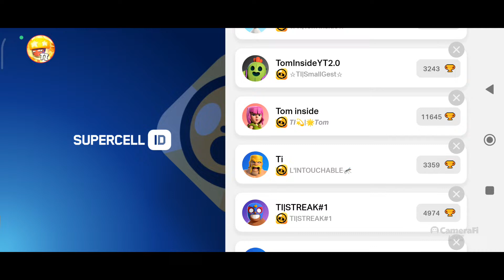🎥 LIVE GAME ABO🌲🌳JE VOUS AIDE À RUSH🩵😸 70K SUR CE LIVE😶‍🌫️🤔BRAWL STARS FR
•LIVE BRAWL STARS FR GAME ABO 𝗠𝗜𝗡𝗜𝗦•𝗝𝗘𝗨𝗫,𝗗𝗘𝗙𝗜𝗟𝗘,𝗭𝗢𝗠𝗕𝗜𝗘... JEUX CRÉE PAR MOI-MÊME

•𝗠𝗔 𝗧𝗘𝗔𝗠 𝗘𝗦𝗧 𝗟𝗔 𝗧𝗜 𝗧𝗘𝗔𝗠 DONC N'HÉSITEZ PAS À METTRE TI DEVANT VOTRE PSEUDO.

•MON MINIAMAKER

•DANS LE TCHAT VOUS GAGNER DES ÉTOILES 🌟(POINTS) EN RESTANT UN CERTAIN TEMPS SUR MES LIVE, POUR CONNAITRE SON NOMBRE D'ETOILES UTILISER LA COMMANDE !etoile  GRÂCE À ELLE VOUS POUVEZ TOUT D'ABORD ACHETER DIVERSES CHOSES CI-DESSOUS :

•1- M'AVOIR EN 𝗔𝗠𝗜𝗦 AVEC LA 𝗖𝗢𝗠𝗠𝗔𝗡𝗗𝗘 :
!redeem add SUR LE CHAT CECI COÛTE 5000 ÉTOILES🌟

•2-M'AJOUTER EN 𝗔𝗠𝗜𝗦 𝗦𝗨𝗣𝗘𝗥𝗖𝗘𝗟𝗟 AVEC LA COMMANDE :
redeem add supercel CETTE COMMANDE COÛTE 10𝗞 ÉTOILES🌟

•3- VOUS POUVEZ ÉGALEMENT M'AJOUTER EN 𝗔𝗠𝗜𝗦 𝗗𝗜𝗦𝗖𝗢𝗥𝗗 AVEC LA 𝗖𝗢𝗠𝗠𝗔𝗡𝗗𝗘 :
redeem add discord CECI COÛTE 3𝗞 ETOILES 🌟

•5. VOUS POUVEZ PRENDRE UN 𝗦𝗖𝗥𝗘𝗘𝗡 AVEC MOI AVEC LA 𝗖𝗢𝗠𝗠𝗔𝗡𝗗𝗘 !redeem screen CECI COUTE 2𝗞 ETOILES

•6. VOUS POUVEZ FAIRE UN 1𝗩1 AVEC MOI AVEC LA 𝗖𝗢𝗠𝗠𝗔𝗡𝗗𝗘 !redeem 1v1 POUR 2500 ETOILES

•P͟l͟u͟s͟ s͟i͟m͟p͟l͟e͟m͟e͟n͟t͟

•1.  !redeem add =5000etoiles (𝙅𝙚 𝙫𝙤𝙪𝙨 𝙖𝙟𝙤𝙪𝙩𝙚)
•2.  !redeem modo =100 000 étoiles  (𝘿𝙚𝙫𝙚𝙣𝙞𝙧 𝙢𝙤𝙙𝙤 𝙨𝙩𝙖𝙣𝙙𝙖𝙧𝙙 𝙖𝙥𝙧𝙚𝙨 𝙪𝙣𝙚 𝙚𝙫𝙖𝙡𝙪𝙖𝙩𝙞𝙤𝙣 𝙙𝙚 𝙨𝙚𝙘𝙪𝙧𝙞𝙩𝙚́)
•3.  !redeem modo  !redeem adddiscord =3000 étoiles (𝙖𝙢𝙞𝙨 𝙨𝙪𝙧 𝙙𝙞𝙨𝙘𝙤𝙧𝙙)
•4.  !redeem addsupercel = 10 000 étoiles (𝙟𝙚 𝙫𝙤𝙪𝙨 𝙖𝙟𝙤𝙪𝙩𝙚 𝙚𝙣 𝙖𝙢𝙞𝙨 𝙨𝙪𝙥𝙚𝙧𝙘𝙚𝙡𝙡)
•5.  !redeem screen = 2000 étoiles (𝙎𝙘𝙧𝙚𝙚𝙣 𝙚𝙣𝙨𝙚𝙢𝙗𝙡𝙚)
•6.  !redeem 1v1 = 2500 étoiles(𝙛𝙖𝙞𝙧𝙚 𝙪𝙣 1𝙫1)

D'AUTRES CHOSES SONT ENCORE EN COURS DE CRÉATION N'HÉSITEZ 𝙋𝘼𝙎 𝘼  ME PROPOSER DES CHOSES 𝙌𝙐𝙀 𝙑𝙊𝙐𝙎 𝙋𝙊𝙐𝙍𝙍𝙄𝙀𝙕 𝘼𝘾𝙃𝙀𝙏𝙀𝙍 POURRIEZ ACHETER SUR LE CHAT GRÂCE AUX ÉTOILES 😁

💲1. Small 595€
2. Proheliose 215€
3. Takeda 152,22€
4. Le_fan_d’edgar 130.50€
5. Ice_tea  96€
6. Mohidi 92,24€
7. Vinke 74€
8. Rosy Cécile 38€
9. Mat BS 26€
10. Mansour 25€
11. EXSebdarryl 13€
12.The VorS Production 12€
13. Tribe Darkdream 9€
14. Zartoxx 7€
15. Papy Jojo 7€
16. Mathis Hoerth 6€
17. Lolaw et Lounaw YT
18. Kam 5€
19. COOL/NATHAN 5%
20.  Vertex 6€
21. Nono 3€
22. VPG VICEPHOENIX🔥 3€
23. 車 | B̴A̴T̴🖤 2.50€
24. Brawlmal 2.49€
25. Slenderco 2€
26. Sacha 2€
27. Math ytb 2€
28. Sixtro 2,00 CAD $
29. TI | Leloupnoire 2€
30. Imlou 2€
31. TSD Sandoko 2€
32. ROCKY 1€
33. Antoine Herbert 1€
34. Leewin 0.99€

J'ai récolté pour le moment ./1700€ pour mon pc pour pouvoir stream OBS
Voici toutes les commandes : !discord !tr !club !tiktok !reseau !sponso !boutique

TOUT D'ABORD VOICI MON TIC-TOC OU JE FAIS DU MONTAGE💻🖱️🎥

VOICI MON TIK TOK OÙ JE FAIS DU BRAWL STARS👾

VOICI MON DISCORD JE N'AJOUTE QUE LES PERSONNES SPONSO🎉 ET LES PERSONNES QUI M'ONT ACHETÉ UNE DEMANDE GRÂCE AUX ÉTOILES 🌟: Tom Inside 0557

VOICI UN LIEN POUR REJOINDRE MON SERVEUR DISCORD VOUS POURREZ EN REJOIGNANT PARTICIPER À DE NOMBREUX GIVEAWAY ET VOUS POURREZ ÉGALEMENT ÊTRE AVERTI DIRECTEMENT LORS DE LA SORTIE D'UNE DE MES VIDÉOS OU D'UN DE MES LIVES VOICI LE LIEN CI-DESSOUS👍 :

-VOICI UN LIEN POUR REJOINDRE MON CLAN- JE TIENS À PRÉCISER QUE TOUTES LES PERSONNES PORTANT DEVANT LEUR PSEUDO LES INITIALES "TI" NE SERONT PAS KICK DU CLAN MALGRÉ LEUR TROPHÉE À MOINS DE COMMETTRE UNE GRANDE BÊTISE. VOICI LE LIEN CI-DESSOUS :

VOICI UN LIEN CI-DESSOUS POUR
 DEVENIR SPONSO 🤑 BIEN SÛR NE VOUS FORCEZ PAS CELA NE SERT QUE À M'AIDER POUR PROGRESSER DANS MA CHAÎNE YOUTUBE 🤓 POUR ME PAYER UN MEILLEUR PC MERCI À CEUX QUI LE FERONT VOICI LE LIEN CI-DESSOUS :

 _____a___b__o___n____n____e_______________________t___o____i___________________________________________
MERCI DE M'AVOIR ÉCOUTÉ JUSQU'ICI J'ESPÈRE QUE VOUS PASSEREZ D'AGRÉABLE MOMENT SUR MES LIVES ET MES VIDÉOS.